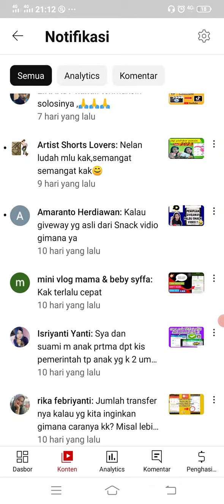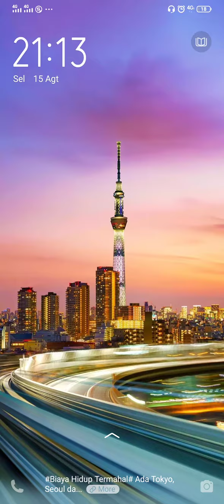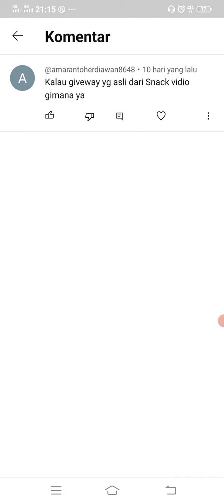Cara membedakan giveaway asli dan palsu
Nah di video kali ini aku akan kasih info perihal hati hati penipuan giveaway untuk subscribe ku dari snack video dan sosial media lainnya  yang berupa uang tunai ,iPhone,mobil dan motor,giveaway di fb, penipuan giveaway,